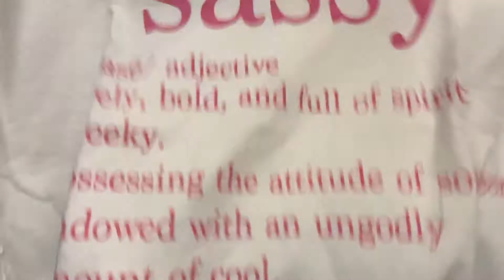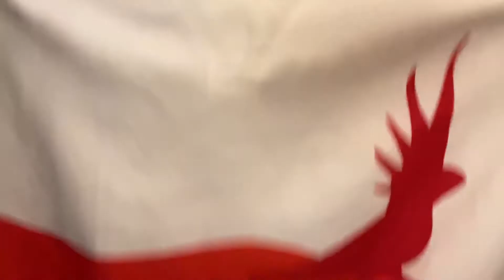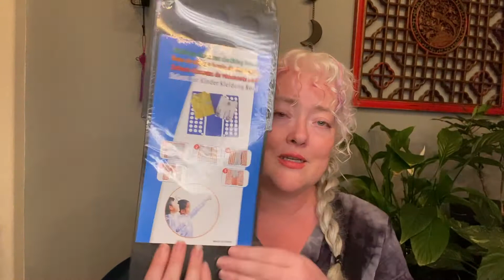Amazon and Poshmark Unboxing: Reseller Tools and Buys. June 2020 Chaos, Communication, and Community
Hello, Beautiful Humans!  2020 just keeps on getting more and more interesting, doesn't it?
Today, you might want snacks. This one is going to be a bit longer because there will be talking.  Then unboxing.  Then talking again.

There will be more reseller content and more talking in the future. You should stay around and be part of the discussion.  Say hi.  Stick around a while.

It is 2 AM, so I am going to sleep.  I'll worry more about this video tomorrow.

If you like reseller content, thrifting (when we can again) content, clothing hauls, thrift hauls, humans doing their best in the face of hopefully changing times, and sassy women with frizzy hair, then I hope you will subscribe, click the little ringie bell so you get notified, and click that there like button so youtube knows that other folks might enjoy this channel as well!

Thank you so much for your support and the time you spend helping me build my channel.

Much love,

Use my code RAINYDAYSHOPPER when you sign up for poshmark to get 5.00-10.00 off your first purchase!

HI!  I'm Amy, the Rainy Day Shopper.  I'm a part-time reseller with full time dreams.  I started reselling last spring as a way to help earn some more money so I could continue to work the day job part-time so I could help the parents out as mom continues her battle to live with cancer.  My part-time job was great for time, but not great for the pocketbook.  Since starting reselling last April, not only have I had a ton of fun finding treasures to share, but mom has also been a huge part of my reselling game.  Since she's basically been homebound with cancer for over ten years now, she loves being able to help out and feel useful.  So, aside from reselling to help the budget, this reselling journey has been a huge help to my momma.  She always thought we would start a cottage business refurbishing furniture or making crafts, but with her health that hasn't been possible.  So, she loves that we are working together on a project while she still can.

Thanks for joining me on my reselling journey.  If you enjoyed this video, check out some of my other hauls and videos (be warned, I can CHAT.  ahem.) .

Thank you so much for supporting my dreams of turning this side hustle into a life changing reality.